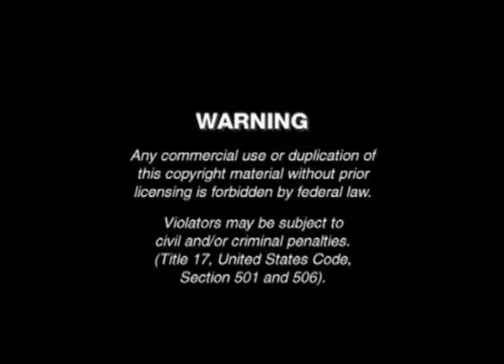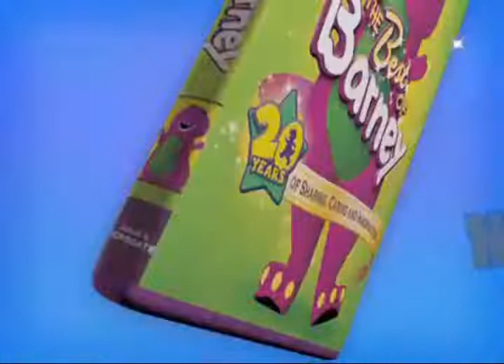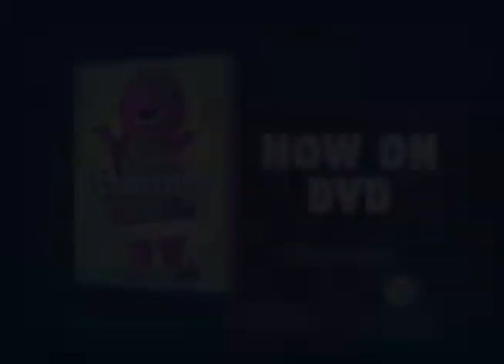Opening to Thomas & Friends™ Railway Friends 2009 DVD (2010 Reprint)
Timestamps:

0:00 - FBI Warning
0:12 - HiT Entertainment Logo
0:22 - Lionsgate Logo
0:50 - Bob the Builder On Site Promo
1:54 - Happily N'Ever After 2 Promo
3:18 - Thomas & Friends™ The Great Discovery Promo
3:58 - The Best of Barney Promo
5:07 - Shaun the Sheep: Off the Baa Promo
5:54 - Thomas & Friends™ Season 12 Intro